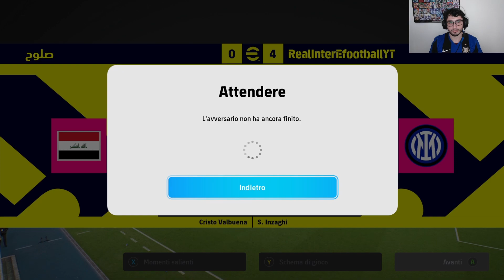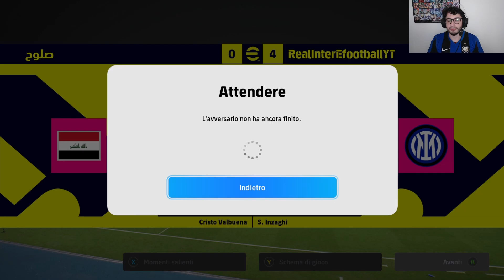Efootball 2024 || STAG 17 EP 7: PROMOZIONE IN TERZA CON FAIR PLAY E UN SUPER MARKO ARNAUTOVIC!